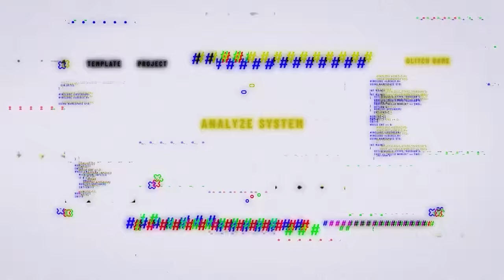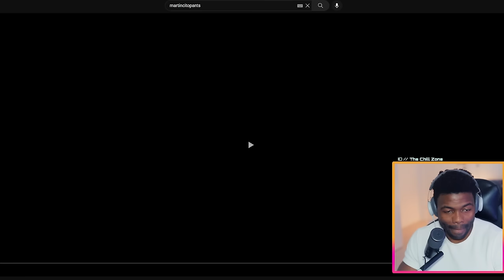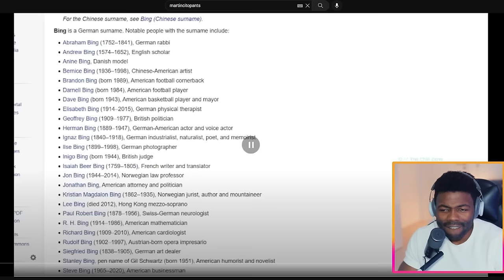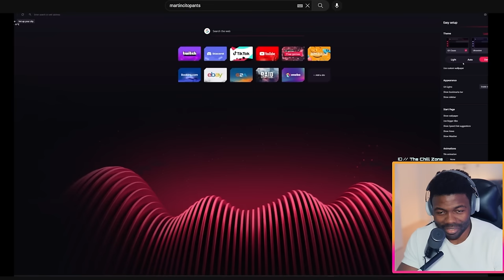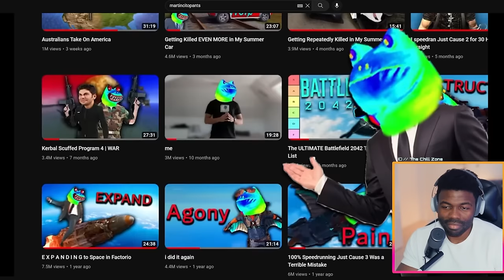E X P A N D I N G to Planets in Factorio | The Chill Zone Reacts